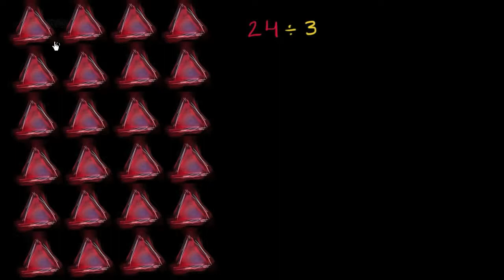L'idea di divisione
a cura della Voice Art Dubbing

Direttore del Doppiaggio: Nino D'Agata
Voce: Lucia Maglitto
Tecnici: Flavio Mari e Claudio Convertito